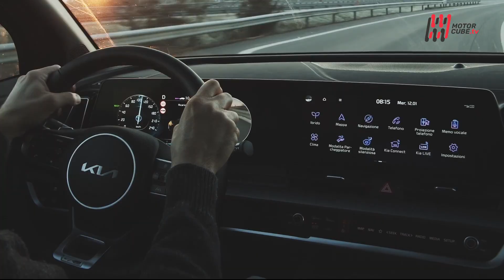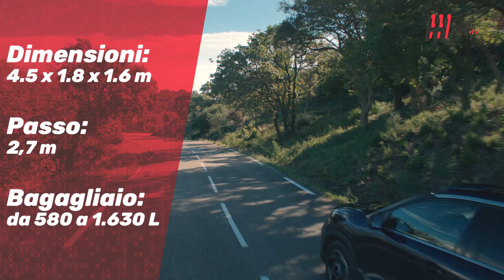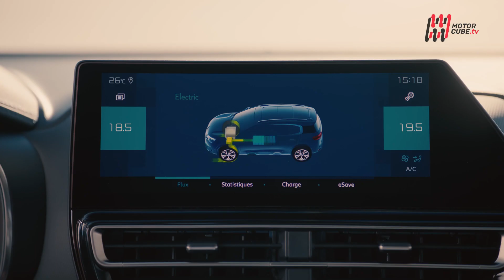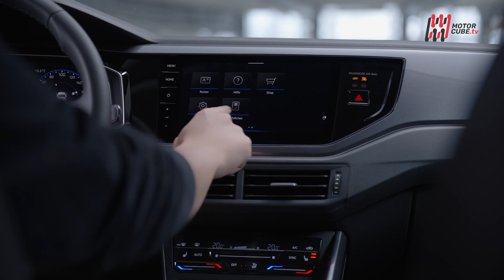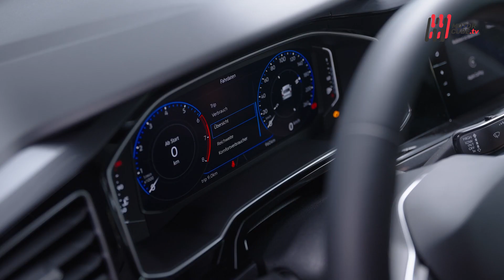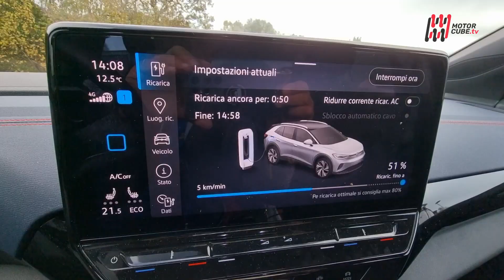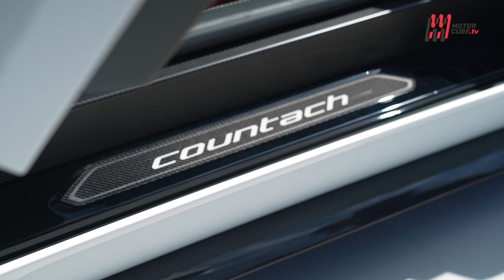MotorCube - Anno 2021 - Puntata 544 - Speciale Kia Sportage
In questa puntata 544 troverete:

- Subaru Forester 4dventure – Nata per l’avventura

- Kia Sportage GT Line – La bestseller si evolve

- Citroen C5 Aircross – Il restyling cambia volto

- Fiat Tipo e Panda (RED) – Allestimenti contro le pandemie

- Volkswagen Polo 1.0 TGi – Una piccola Golf a metano

- Volkswagen ID 4 GTX - Normandia e Bretagna, emozioni elettriche!

- Lamborghini Countach LPI 800-4 – La storia siamo noi